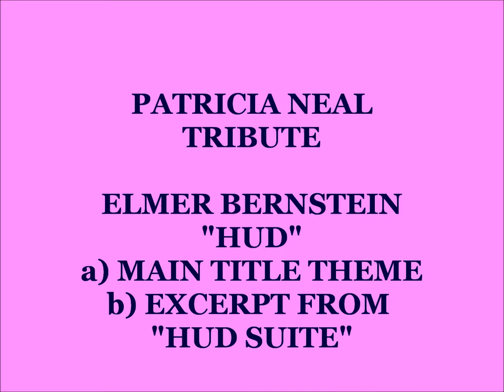"HUD" MAIN TITLE THEME/ EXCERPT FROM "HUD" SUITE, ELMER BERNSTEIN, PATRICIA NEIL TRIBUTE HD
The beautiful, talented Patricia starred opposite Paul Newman in the 1963 drama "Hud". Her role as Alma, the mistreated  house keeper won her an Academy Award for Best Actress. The wonderful, plaintive, simple guitar theme was written by composer Elmer Bernstein. Is it just me or does she having a striking resemblance  to Kate Mulgrew  also known as Captain Kathryn Janeway on "Star Trek: Voyager". Not only does she look like her, she also has the same  wonderful, deep speaking voice. Patricia Neal is also the late grandmother of model Sophie Dahl. I have included a lot of great pictures of the beautiful Patricia Neal in this video. Enjoy! Thank You For Your Comments.